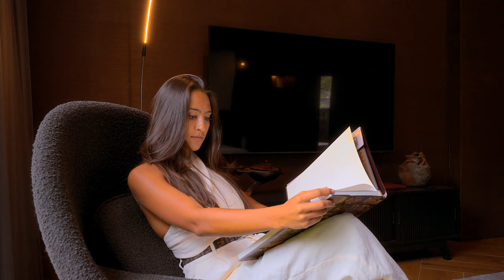LVH Villa Kasakua Fort Lauderdale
Villa Kasakua is a spectacular embodiment of tranquility, offering a serene retreat. This luxury vacation villa rental presents an idyllic setting where modernity and zen-like ambiance harmoniously blend, providing guests with an immersive experience of opulence and peace. Despite its central location on the main street, Villa Kasakua ensures a quiet haven where the hustle and bustle of Fort Lauderdale are just a whisper away. The staggering vicinity of Las Olas and the Boat Show will amaze you, while the beach's proximity of just 0.2 miles will blow you away.

Sensational Villa boasts a bright living room that radiates a contemporary charm, enhanced by high-end furniture and smart home features. Flowing seamlessly from the living room is a modern and spacious kitchen equipped with top-notch appliances and ample space for culinary creativity. This luxury home rental is thoughtfully designed to accommodate up to eight guests within its four bedrooms, each offering a unique blend of comfort and elegance. The master bedroom, a sanctuary, features a king-size bed and is adorned with a modern bathroom and a hot tub, ensuring every aspect of your stay is luxurious. With its combination of stylish design and functional spaces, Villa Kasakua is not just a place to stay, and it's a haven for creating unforgettable experiences.

As soon as you step outside, you'll find yourself surrounded by endless possibilities for outdoor relaxation and entertainment. Villa Kasakua's private, gated yard unfolds into a serene area where a sparkling pool awaits, inviting you for a refreshing dip or a lazy afternoon by its side. An outdoor dining area, complete with a BBQ grill, sets the stage for memorable al fresco meals under the starlit sky. Whether it's a relaxing day spent poolside or a short stroll to the beach, Villa Kasakua offers a luxurious experience in Fort Lauderdale that is truly unparalleled.

Follow LVH Official on other social media accounts and discover some of the most luxurious rentals in the world.

Fort Lauderdale presents amazing fine dining restaurants in the city at which you will have an experience worth remembering. We would like to share five of these with you

We offer you the luxury to enjoy the moments that matter.

LVH is the prominent luxury super home chartering company that provides access to thousands of elite homes in hundreds of global destinations. Our team will orchestrate the entire experience including exceptional on-site staff, in-home services, out of home activities and travel logistics. Endless possibilities await the most discerning guests. LVH Domus, our invite-only membership, brings the same level of service to every day of your life.

LVH is at the forefront of the luxury property revolution. We relieve homeowners and guests of the time consuming complexities associated with planning elite travel experiences and managing an international real estate portfolio, leaving them free to enjoy luxury moments that matter.

LVH excels at delivering the world’s best experiences in home chartering, luxury home management and luxury home advisory services. They include managing private luxury homes, delivering elite-level services, providing unique experiences, developing homeowner partnerships, and technological innovation. Guests have come to expect, love and rely on our host of included and additional services. Every booking counts an on-site team including a steward, housekeeper and field manager. Each home experience comes from a long history of relationships in the luxury travel industry and is carefully curated to exceed expectations with unrivalled amenities.

LVH concierge and experience teams are making sure each of the requests of our guests are being fulfilled with extraordinary meaningful moments.

Our luxury home management program includes a full home marketing program that ensures to raise awareness and drive revenues on each of our homes. Our luxury home advisory services support homeowners in managing their real estate portfolio and guide them in making the best decisions concerning their assets.

LVH’s network of elite luxury homes is unrivalled in its coverage across the four corners of the globe and represents artistic expressions of architecture, locations of rare beauty, and amenities for the most discerning of our guests.